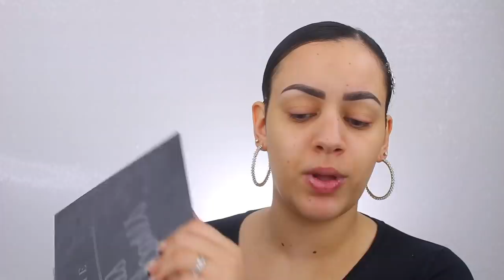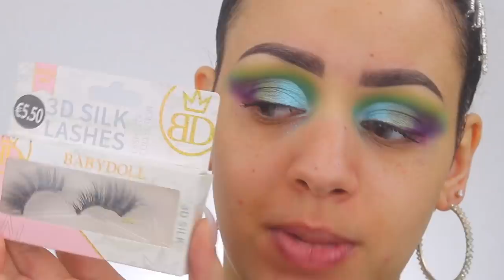FULL FACE MEEST GEBRUIKTE MAKEUP !!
Vandaag een makeup tutorial met mijn meest gebruikte makeup! Enjoy :)

Producten die ik heb gebruikt:
Kwasten: Sarah Marikh Cosmetics Brushes
Primer: ByKelsha Gold Primer
Foundation: YSL All Hours Foundation - BD40
Concealer: Benefit Boi-ing Cakeless Concealer - 5
Oogschaduw: Morpje x James Charles Palette
Eyeliner: x
Oogpotlood: Rimmel London Scandal'Eyes Waterproof - 005 Nude - Oogpotlood
Mascara: Be Creative Makeup Scandalous Mascara
Nepwimpers: Babydoll Lashes - 747
Contour: Hudabeauty Tantour - Medium & NYX Highlight & Contour Palette
Bronzer: MAC Mineralize Skinfinish Natural - Give Me Sun
Blush: Milani Baked Blush - Luminoso
Highlighter: Physicians Formula Butter Highlighter - Champagne
Poeder: Hudabeauty Easy Bake Powder - Pound Cake
Lippotlood: Morphe Lip Pencil - Sweet Tea
Lipstick: MAC Lipstick - Velvet Teddy
Lipgloss:
Setting Spray: W7 Ready Set Glow Setting Spray - Rose Gold

Volg mij ook op mijn social media accounts:
Instagram: Sarah Marikh & Sarah Marikh Cosmetics